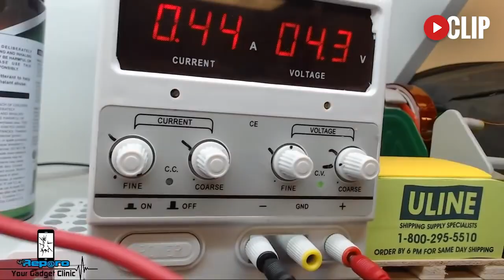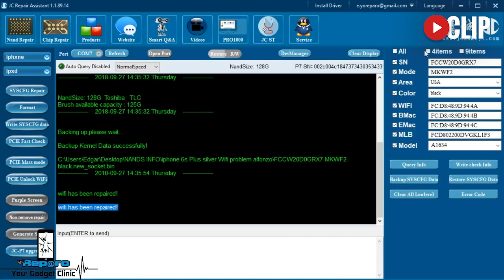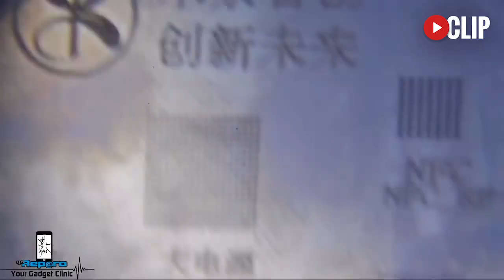Este iPhone 6s se calienta al CARGAR por un WIFI EN CORTO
Estacion de Calor:

Fuente de Poder: